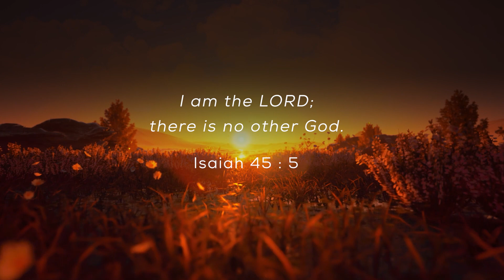May 28th: OH, THAT THE WORLD WOULD KNOW: Daily Devotional (Awake in the Dawn Podcast)